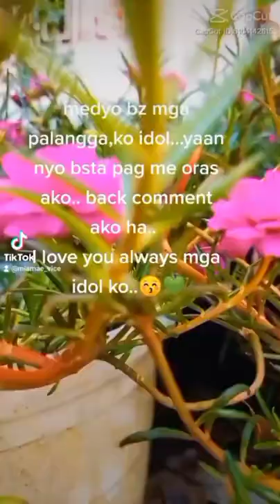😘Tiktok funny vedios mix compilation..labyu mga labs ko🤍